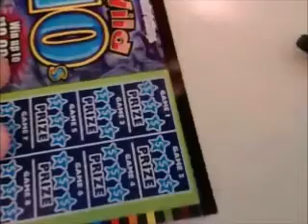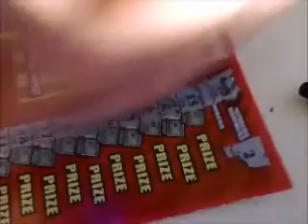scratch off bonanza episode 69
Hello, merry christmas,  and welcome to 69th episode of the scratch off bonanza. Today, I am going to do two $2 hoosier lottery tickets. One each of wild 10s and triple payout. So, with that said, let's get scratching.
Today's standings: (WATCH THE VIDEO BEFORE READING)
($2) wild 10s: lose

($2) triple payout: lose

Total net profit = -$294 -$4 = -$298

I also owe $62 to charity.

activistvictor activist victor "scratch off ticket" "lottery ticket" "instant ticket"
"scratch off lottery ticket" "scratch ticket" scratch off bonanza" "hoosier lottery"
"indiana lottery" "wild 10s" "triple payout"